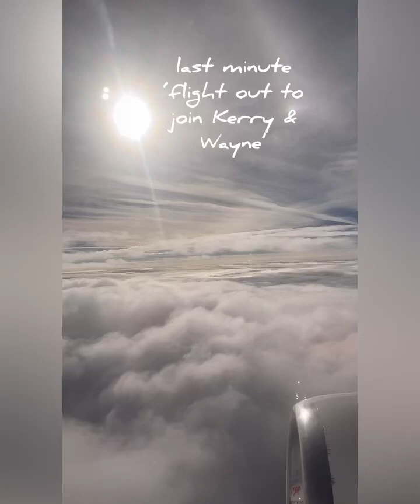We finally got away together COOKS CLUB CORFU 2023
At the beginning of the year our lovely friends ‘Kerry & Wayne’ had to pull out of our holiday to Dominican Republic last minute due to the devastating illness & loss of Wayne’s mum, so we took masks of them to give them a smile…
Only a few months on Wayne sadly & unexpectedly lost his dad too ~

This holiday to Corfu was a much needed break & we couldn’t resist a last minute invite to jump on & join them….
Here’s ALL the clips & memory pics I captured of the entire ‘fun week’ squeezed into 8 1/2 mins ~ enjoy xx